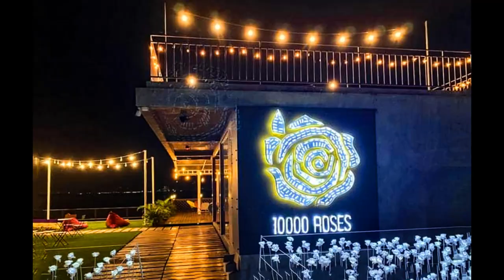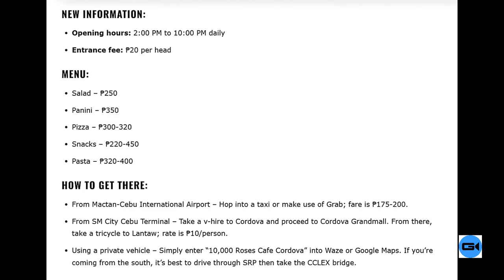Cebu 2022: NEWLY REOPENED 10,000 ROSES CAFE IN CORDOVA, CEBU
10,000 Roses Cafe & More, in Cordova, Cebu, just reopened last June 10, 2022. Check this video out.